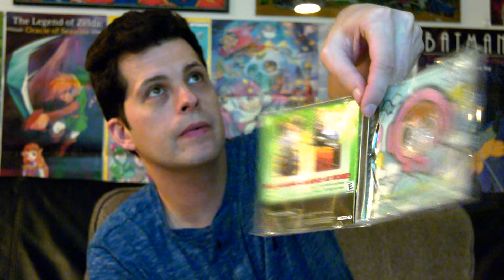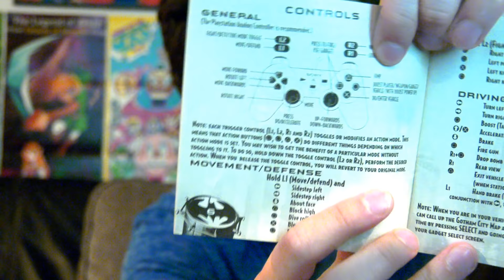Trying some of my PS1 games